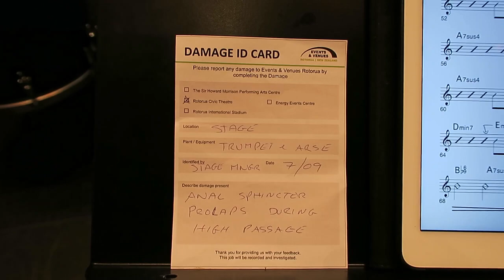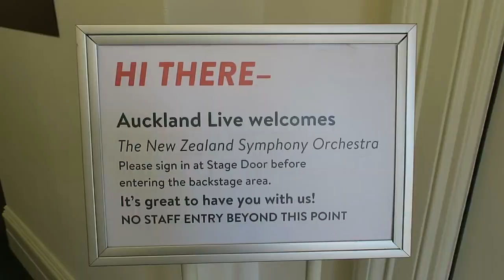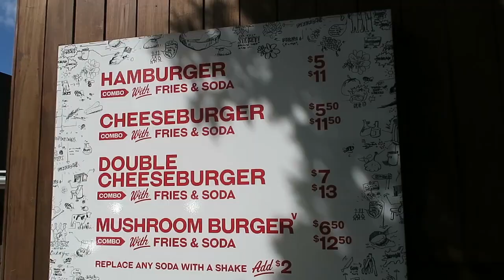VLOG 9 - A Guitar Players Life - Big Organ.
These VLOG's are a behind the scenes of a guitar players life. Film basically on a Canon G7x, no big flash production for these.

You can download my latest album for free or pay whatever you think it's worth from:

Nick Granville proudly uses Ibanez Guitars and Elixir Strings.

about Nick Granville:

Guitarist, session musician, educator and composer Nick Granville has worked with artists as diverse as Chris De Burgh, Ronan Keating, Delta Goodrem, Steve Smith, Mike Stern, Joey Defrancesco, Eric Marienthal, Kurt Elling and with the band on New Zealand's "Dancing with the Stars". Nick leads his own groups that play regularly including at the major jazz festivals in NZ and he is a founding member of the Wellington Jazz Orchestra. He has released five CD's as a band leader and has played on many records, film scores, TV programs and radio. He has taught and taken workshops at the New Zealand School of Music, Goodtime Music Academy, Musicworks stores, Christchurch Jazz school (CPIT), Otago University, Auckland University and at jazz festivals all around NZ. Nick has performed around the world and recorded in the best recording studios (including Capitol recording studio A in Los Angeles). He hold a masters degree with first class honours in jazz performance from the University of Auckland.